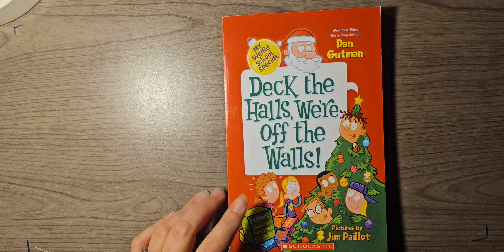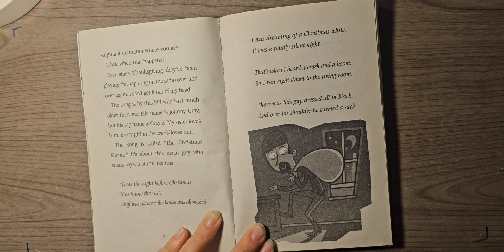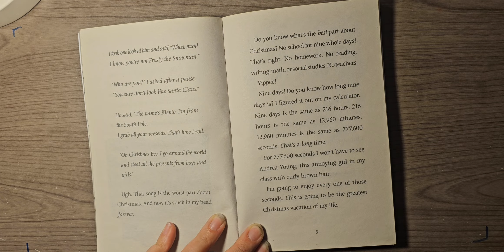Deck the Halls, We're Off the Walls! CH. 1